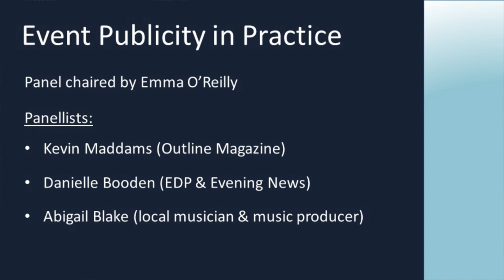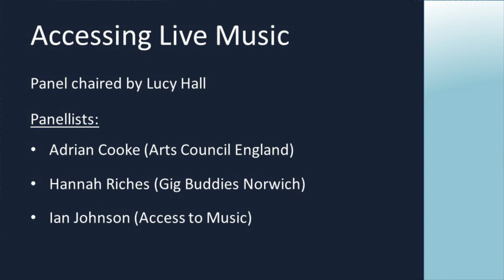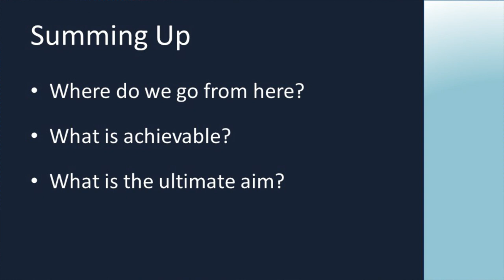The Future of Norwich Music Forum October 2018 Recorded Live at Epic Studios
Recorded Live at Epic Studios,

This is the Second Meeting of the The Future of Norwich Music Forum.

A place for all those who are concerned about what the future holds for spaces, pubs and venues that offer live music in Norwich to keep informed, share ideas, memories and insights.

This group is open to anyone with an interest in local live music in Norwich. Whether you're a band struggling to find places to build up a following or rehearse, a pub landlord feeling the pressure from your pub co or unsure how to go about setting up live music events in your venue, a promoter finding it difficult to find the right venue for the music nights you want to put on, or an audience member who's worried about the threats posed to the community you're a part of.

The aim here is to build up a discussion, to make people aware of what CAN be done rather than focusing on what can't. Successful campaigns for the establishment of dedicated performance spaces in Norwich have been run before. I believe that these venues can be sustained if enough people raise awareness, show their support and bring together ideas that can help shape the future of the Norwich music scene.